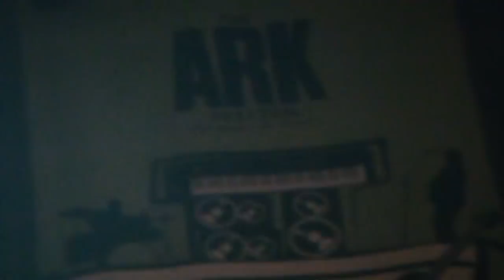Γιάννης Αγγελάκας 3 - Γιορτή (13-9-2010)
Ο Γιάννης Αγγελάκας live στην "Τεχνόπολη" στα πλαίσια του "ARK Festival", την Δευτέρα 13 Σεπτεμβρίου 2010.

Οι "Γιάννης Αγγελάκας 3" είναι :

Γιάννης Αγγελάκας : φωνή
Ντίνος Σαδίκης : τζουρά
Στάθης Αραμπατζής : κιθάρα